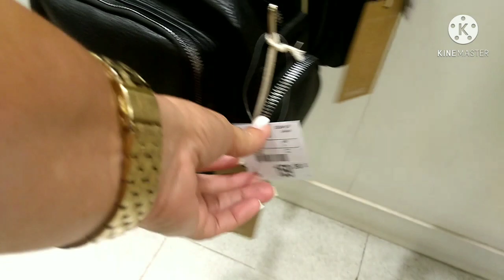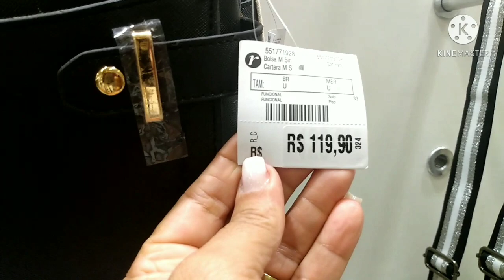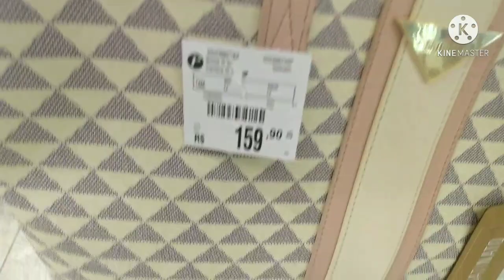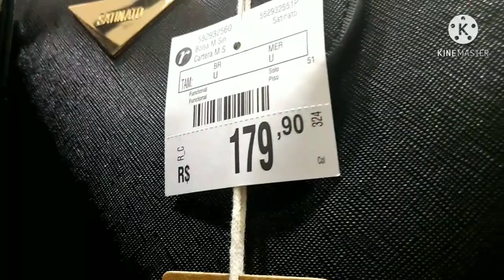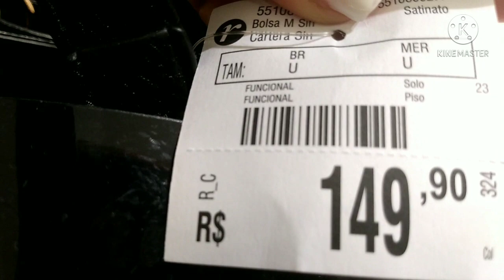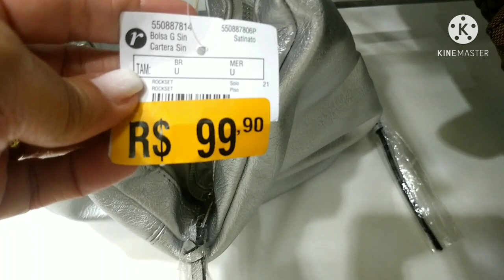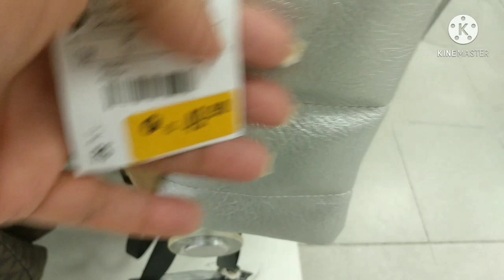🌼TOUR PELA SESSÃO DE BOLSAS NA RENNER 🌼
Oi pessoal oi meninas espero que vocês estejam bem .
No video de hoje vou mostrar para vocês as bolsas da Renner .
Espero que vocês gostem ,fiquem com Deus e até o próximo .

🌼Deixe 👍